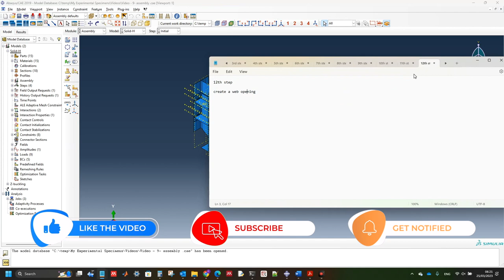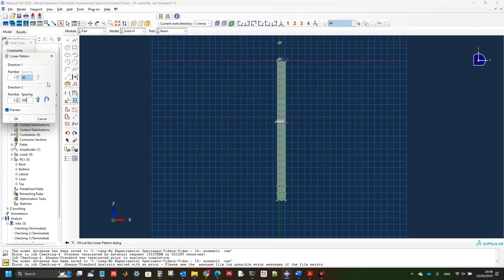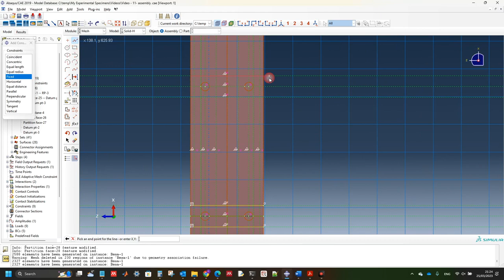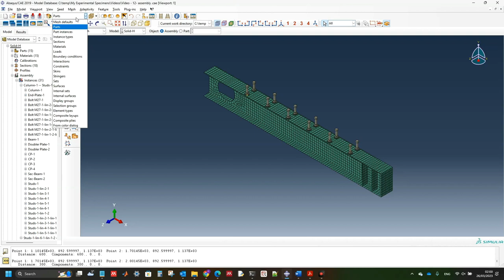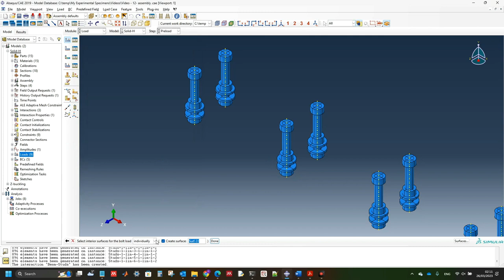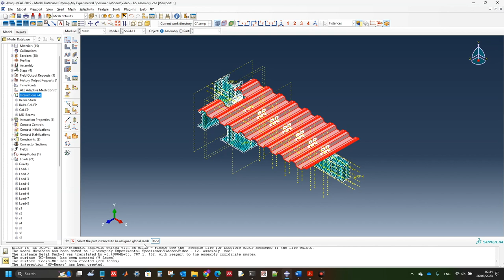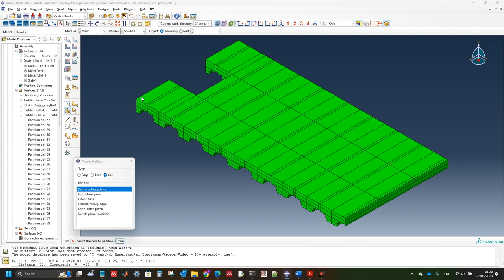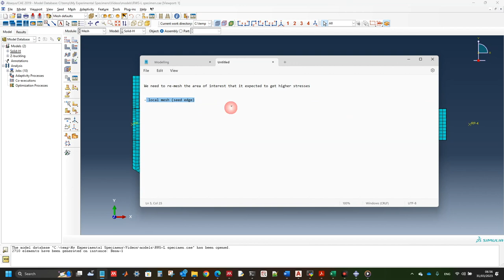ABAQUS TUTORIAL: Steel-Concrete Composite RWS Seismic Connection: Modelling components (Video 3/4)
In this video, we'll continue our ABAQUS tutorial on the Steel-Concrete Composite RWS Seismic Connection. In this video, we'll be modelling components using FE techniques.

If you're looking to learn more about FE modelling techniques, this is the video you need to watch! We'll be diving deeper into the use of FE techniques to model components of the Steel-Concrete Composite RWS Seismic Connection. By the end of this video, you'll have a better understanding of how to use FE techniques to model complex structures and components!

00:00 INTRODUCTION
03:00 CREATE A WEB OPENING AND RUNNING TO CHECK
02:53 CREATE INSTANCE, CONTACT AND MESH - SECONDARY BEAMS
08:50 CREATE HOLES FOR BOLTED SHEAR STUDS
16:43 CREATE PARTITIONS IN FOR THE HOLES IN BEAM
25:44 CREATE INSTANCE, PARTITIONS AND CONTACT - APPLY PRELOAD FORCE - FOR BOLTED STUDS 46:28 CREATE INSTANCE AND CONTACT - FOR METAL DECK
53:02 CREATE INSTANCE - REBARS AND SLAB
57:50 CREATE PARTITIONS FOR SLAB AND EMBED STUDS AND REBARS INTO IT
01:07:33 MESH AND CREATE A COUPLING POINT AND CONTACT BETWEEN THE SLAB AND METAL DECK
01:12:07 LOCAL MESH (SEED EDGE)

WHO AM I:
I am Chartered Civil and Structural Engineer and Professor at City, University of London. I make videos about PhD students, researchers, productivity and engineering.

GET IN TOUCH:
If you’d like to talk, I’d love to hear from you. I try my best to reply to most of the emails.